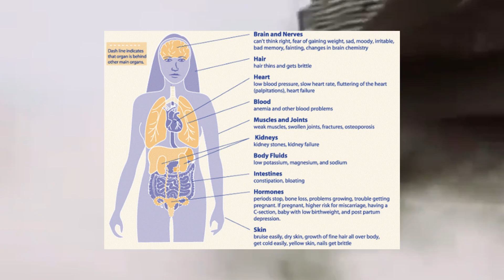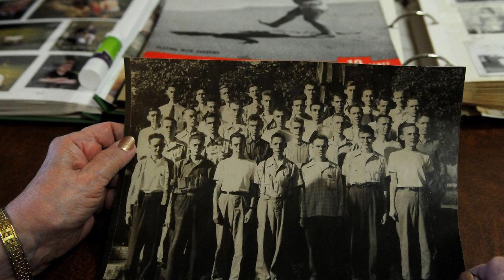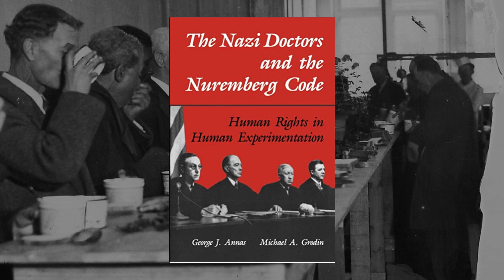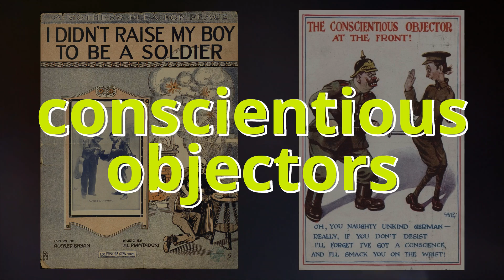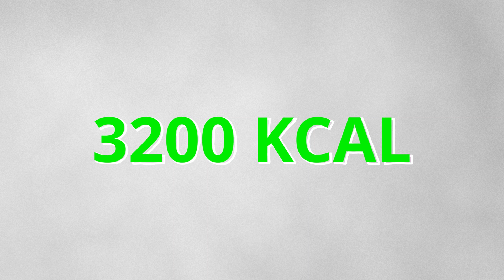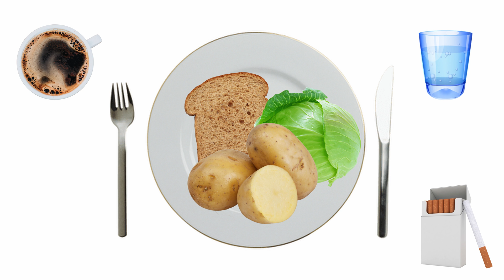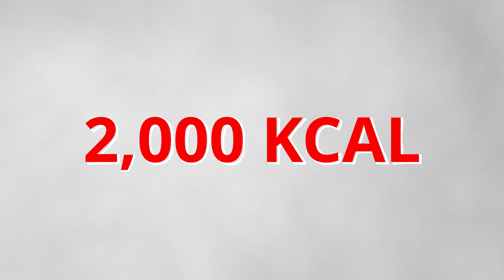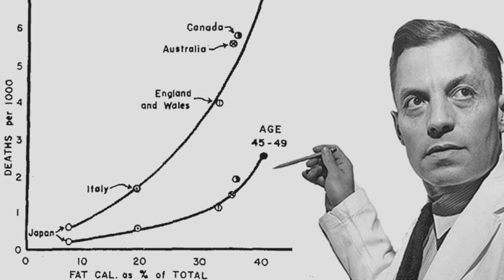The Minnesota Starvation Experiment [Starving For Science?]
In 1944 as the Second World War came to a close, a bright young scientist called Ancel Keys devised an experiment to investigate the effects of prolonged starvation on human biology, both physical and psychological.

He hoped that his study would help shed some light on how best to rehabilitate (or "refeed") the millions of civilians who had effectively starved in war-torn Europe.

This outrageous study would become known as The Minnesota Starvation Experiment and would be the first and last study of its kind.

Find out why starving yourself as in when deciding to go on a crash diet may not be the best way to lose weight (and keep it off) and what became of Ancel Keys experiment.

Chapters
0:00 Why was the experiment necessary?
1:16 Intro & Subscribe
1:46 Ethical Considerations
3:35 Finding Volunteers
4:59 Obtaining Baseline Data & Starvation Begins
6:50 Effects of Prolonged Starvation
8:27 Refeeding Commences & Side Effects
9:59 Legacy
11:19 Outo & Subscribe